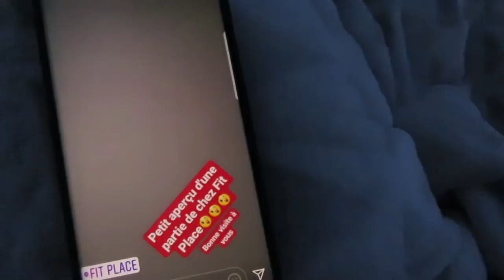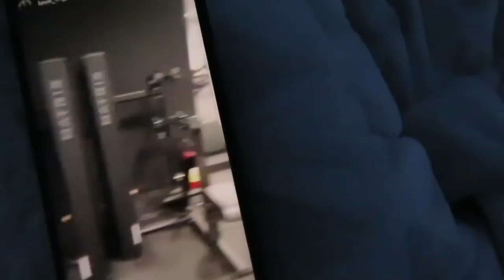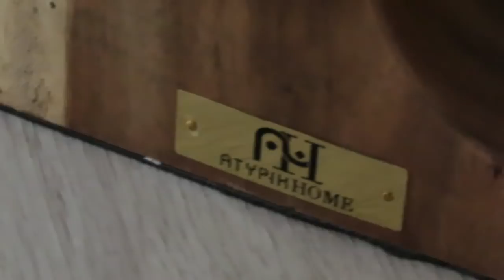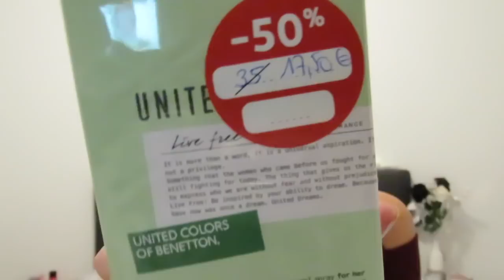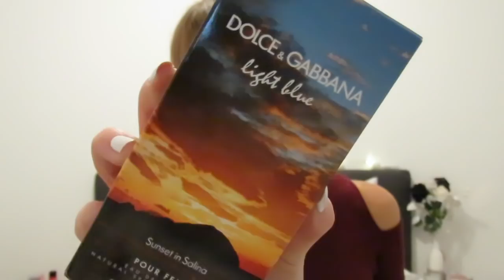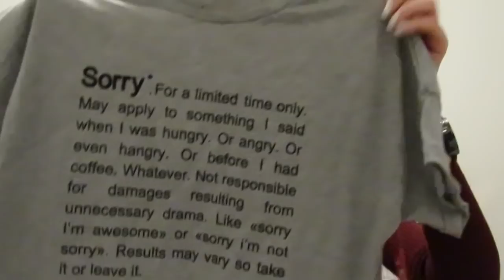VLOG : SPORT, BOULOT, SOLDES...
--- PRODUITS ET SITES MENTIONNÉS : ---
(Les produits portant la mention (*) m'ont été envoyés gratuitement )

‼ MES SITES "BONS PLANS" ‼
Codes promo et parrainages :
➡ La beauté à petits prix : (jusqu'à -80% sur des tas de marques de produits de beauté )
➡ OCTOLY ( Shop gratuit. Pour commander et recevoir gratuitement des produits )
➡SHOPMIUM pour faire un max d'économies sur tes courses et recevoir un paquet de kinder bueno gratuit
Code parrain UKFMUMWN.

⚠ MES SHOP CHOUCHOUS ⚠
CE QUE JE PORTE
💄 MAKEUP :
- Yeux :
- Ongles : vernis ciaté snow virgin

💍ACCESSOIRES :
- Boucles d'oreilles : H&M
- Bracelet :
- Bague :
- Collier :
- Montre :

👗 VÊTEMENTS :
- Haut : BOUTIQUE CHINOISE
- Tee shirt :
- Veste :

Anne-Claire